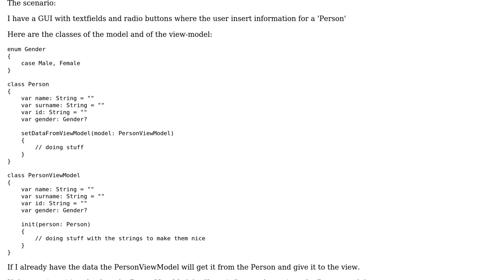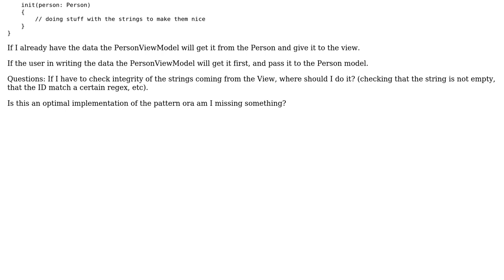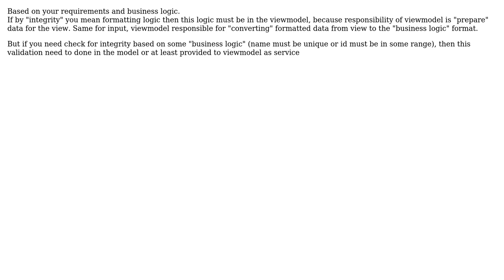If I have to check integrity of the strings coming from the View, where should I do it?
Software Engineering: If I have to check integrity of the strings coming from the View, where should I do it?

With thanks & praise to God, and with thanks to the many people who have made this project possible! | Content (except music & images) licensed under CC BY-SA | Music | Images & others | With thanks to user Robert Harvey user Fabio user AR89 and the Stack Exchange Network Trademarks are property of their respective owners. You are responsible for your own actions.